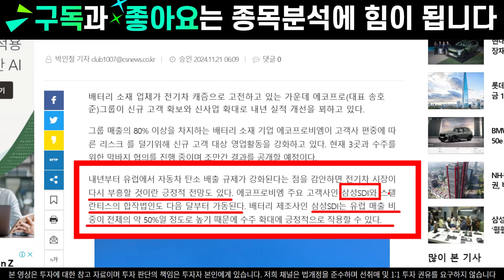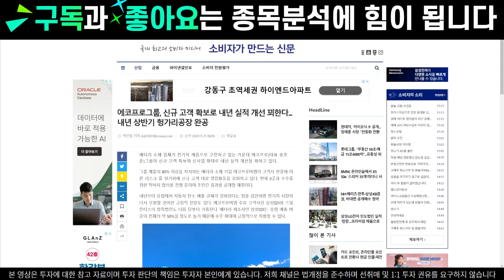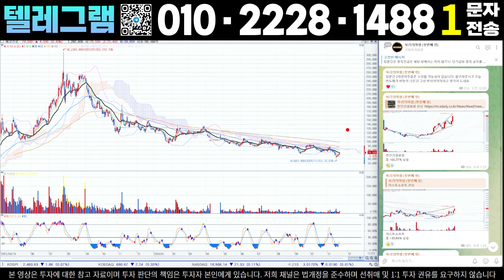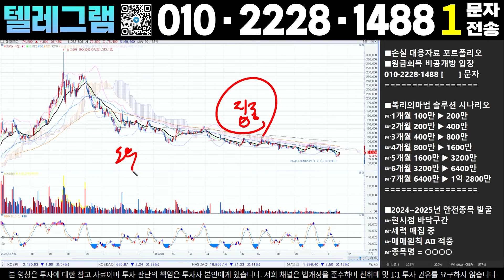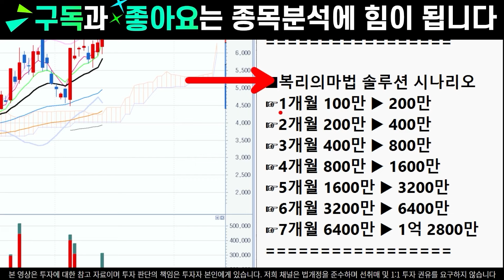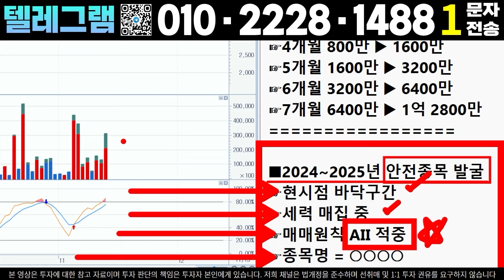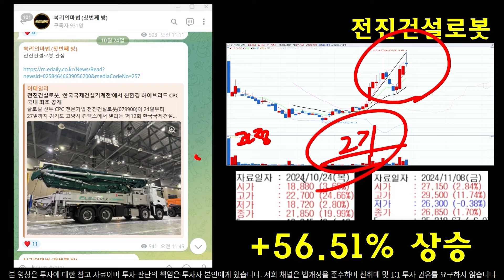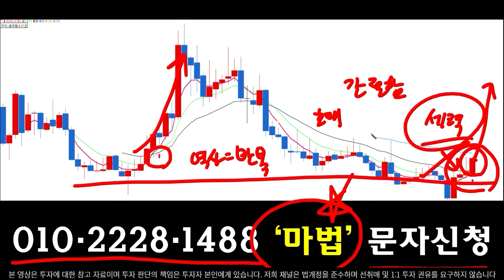[에코프로 에코프로주가 에코프로주가전망] [에코프로비엠 에코프로머티]🟡내일 금요일 주가전망과 내년 실적개선 확정 소식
✅이이준 복리의마법 텔레그램✅

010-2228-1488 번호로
숫자1 문자전송 후 승인